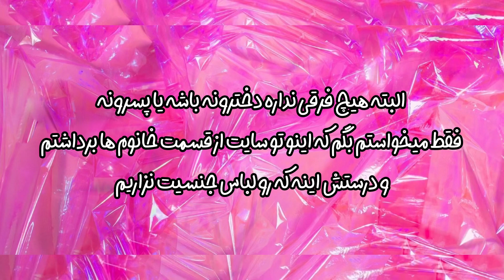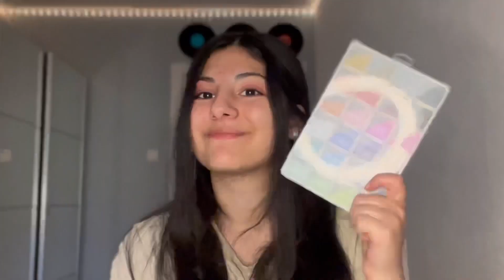آنباکسینگ خرید های تابستونی از shein🌻🏖️🌱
های گایز👋🏻
خوش اومدین به این ویدیو من❤️‍🔥
این ویدیو انباکس کردن خریدهای تابستونیم از سایت shein😁

لینک لباس ها:

شلوارک جین

SHEIN Frenchy Solid Raw Hem Denim Shorts

تاپ نارنجی

SHEIN EZwear Neon Orange Scoop Neck Solid Tank Top

دامن ماکسی

SHEIN VCAY Ditsy Floral Split Thigh Skirt

تاپ سفید

DAZY Solid Ribbed Knit Cami Top

کراپ تاپ صورتی

SHEIN EZwear Cut Out Rib-knit Crop Tank Top

پیراهن گل گلی

SHEIN VCAY Ditsy Floral Shirred Waist A-line Dress

شلوارک ورزشی

SHEIN EZwear Letter Graphic Drawstring Waist Shorts

شلوار نخی

Solid Slant Pocket Straight Leg Pants

تیپ اپل پن

2pcs Replacement Tip Compatible With Apple Pencil

مهره کاردستی

1box Bead DIY Jewelry Accessory

محو کن

6pcs/set Blending Smudge Stump Stick Tortillon Sketch Art White Drawing Charcoal Sketching Tool Rice Paper Pen artist Supplies

ست گردنبند

3pcs/set European & Americana Beach Vacation Style Natural Random Seashell Turquoise Starfish Faux Pearl Braided Chain Necklace For Women

ریسه برگ

4pcs 2.2M Artificial Plant Green Ivy Leaf Garland Silk Wall Hanging Vine Home Garden Decoration Wedding Party DIY Fake Wreath Leaves

تایم لاین:
0:00 شروع
8:00 نشون دادن لباس
8:49 کامنت شما
اگه اولین باره وارد چنلم شدی:
های اسم من آیدا هستش و خوش اومدی به دنیای من!
من 17 سالمه تو المان زندگی میکنم و مدرسه میرم✨ علاقه زیاد به ویدیو درست کردن مخصوصا ولاگ گرفتن دارم و خوشحال میشم اگر نظر/ انتقاد یا پیشنهادی داری حتما تو کامنتا یا دایرکت اینستاگرامم بهم بگی🫂

اگر میخوای بیشتر با من آشنا شی بهت این دوتا ویدیو رو پیشنهاد میکنم🎈👇🏻

جاهای دیگه که میتونی با همین آیدی aidasdreamworld پیدام کنی🌊🎢:

🍓اینستاگرام🍓

🎶تیک تاک🎶

✨پینترست✨